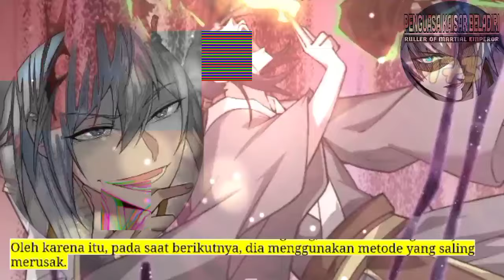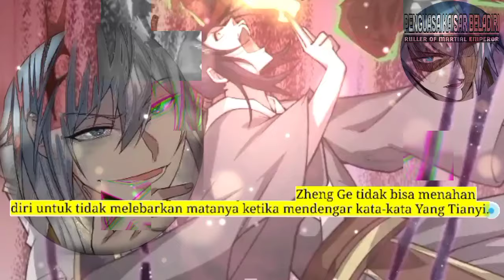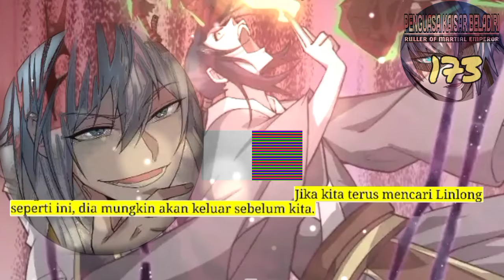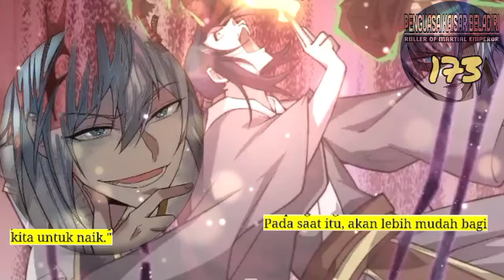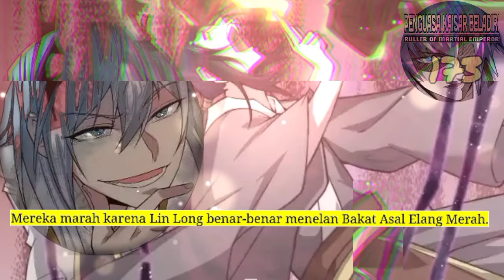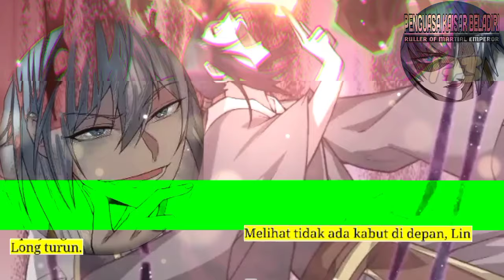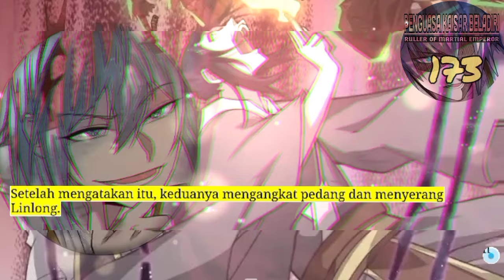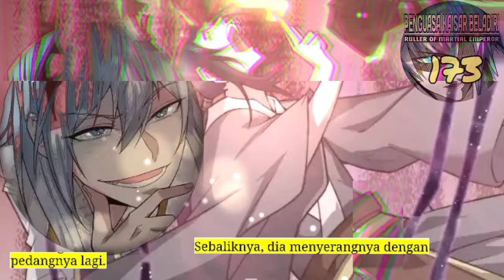Penguasa Kaisar Beladiri season 173